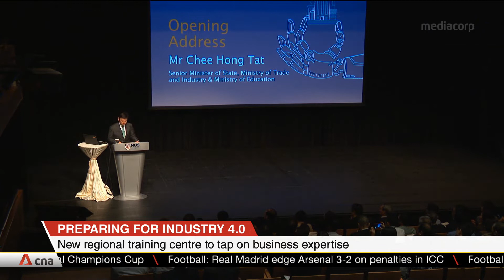New regional centre for advanced manufacturing to train talent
A new regional centre for advanced manufacturing would be set up in Singapore to hire and train talent. It would be the first of its kind in Southeast Asia. Singapore Polytechnic, JTC, Singapore-German Chamber of industry and Commerce and German engineering firm Bosch Rexroth signed a Memorandum of Understanding to establish a training centre in Jurong Innovation District.